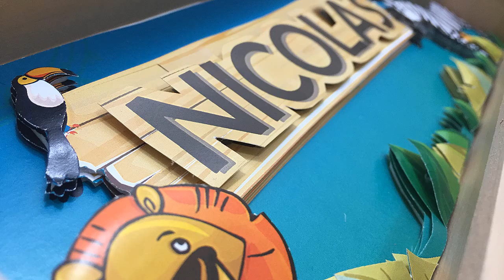Arte Francesa Quadro Nome do Bebê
Neste projeto você poderá ter uma noção básica da arte francesa aliada a um projeto original ou seja, a arte que será recortada foi criada no corel draw.
Para esta projeto eu utilizei 6 cópias da mesma arte impressa para poder ir recortando e desenvolvendo as colagens.
Há projetos que necessitam de 10 a 20 papéis da mesma arte.

A moldura branca 30x30 cm que eu citei no vídeo eu comprei nesta loja on-line